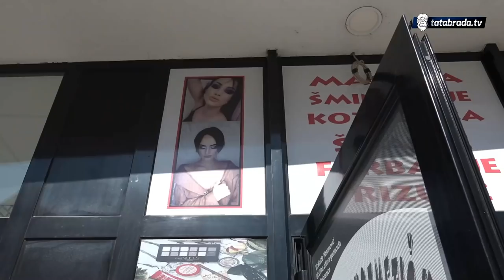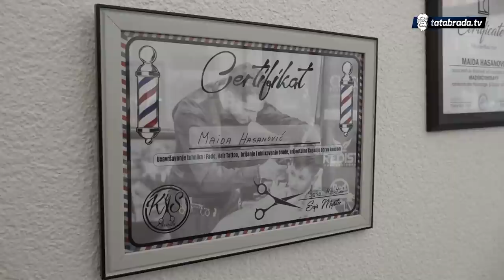"Vratila sam se iz Švicarske, u svoju zemlju, da budem svoj gazda"